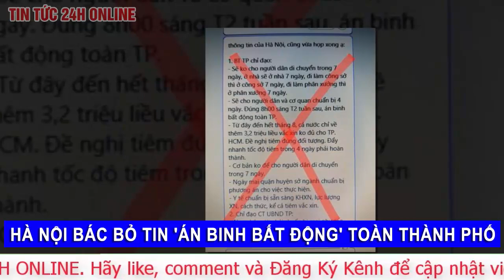Hà Nội bác bỏ tin “không cho người dân di chuyển trong 7 ngày, án binh bất động toàn thành phố”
Sở Thông tin và Truyền thông TP Hà Nội khẳng định, thông tin "không cho người dân di chuyển trong 7 ngày, án binh bất động toàn thành phố..." đang được chia sẻ trên mạng xã hội là giả mạo, sai sự thật.

Trước đó, trên mạng xã hội lan truyền thông tin có nội dung:
"1. BT TP chỉ đạo:
- Sẽ không cho người dân di chuyển trong 7 ngày, ở nhà sẽ ở nhà 7 ngày, đi làm công sở thì ở công sở 7 ngày, đi làm phân xưởng thì ở phân xưởng 7 ngày.
- Sẽ cho người dân và cơ quan chuẩn bị 4 ngày. Đúng 8h00 sáng T2 tuần sau, án binh bất động toàn TP.
- Từ đây đến hết tháng 8, cả nước chỉ về thêm 3,2 triệu liều vắc xin ko đủ cho TP. HCM. Đề nghị tiêm đúng đối tượng. Đẩy nhanh tốc độ tiêm trong 4 ngày phải hoàn thành.
- Cơ bản ko để cho người dân di chuyển trong 7 ngày.
- Ngày mai quận huyện sở ngành chuẩn bị phương án cho việc thực hiện.
- Y tế chuẩn bị sẵn sàng KHXN, lực lượng XN, cách thức, kể cả tiêm vắc xin.
2. Chỉ đạo CT UBND TP: - Ngay bây giờ phải chuẩn bị mọi phương án. Chỉ đạo các ngành triển khai tinh thần ngay ngày mai"...